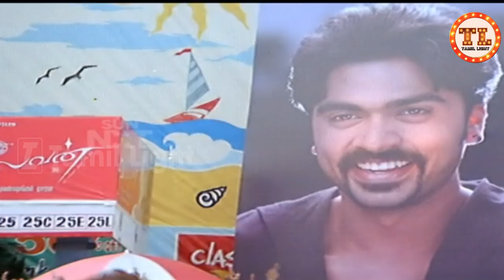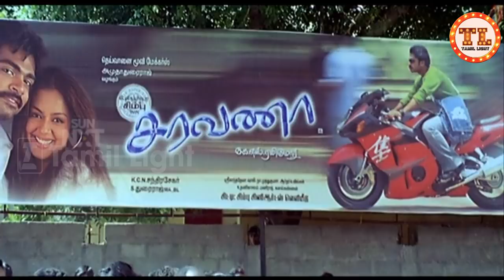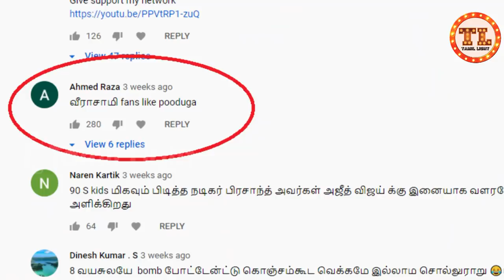நீங்களே இந்த videoக்கு tittle வைங்க நண்பா, இந்த கருமத்துக்கு ஒரு கேடு - Tamil light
இங்க சொல்ல ஒன்னும் இல்ல நண்பா, video பாருங்க